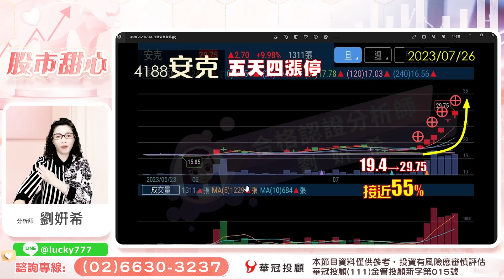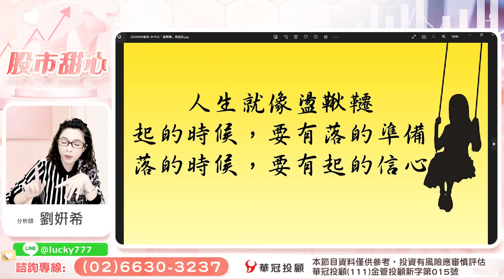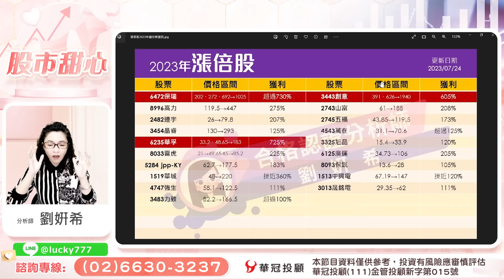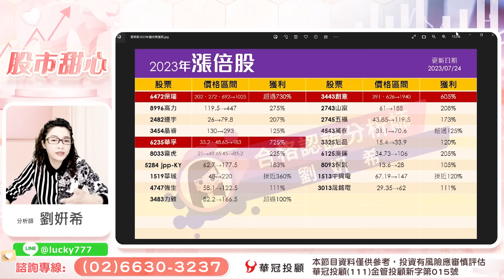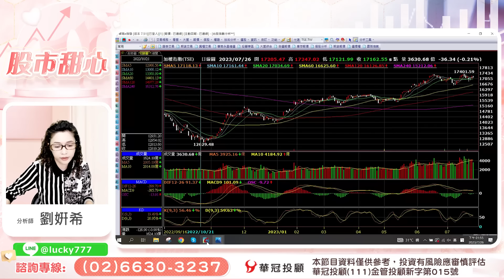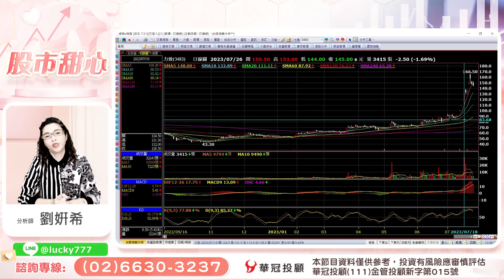07/26【甜心盤後影音】自己的紀錄自己破！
100台北市中正區忠孝東路二段100號6樓之2